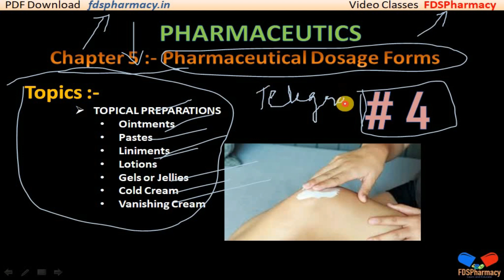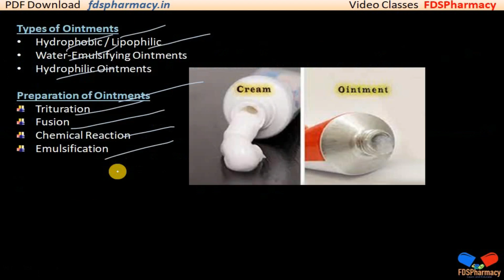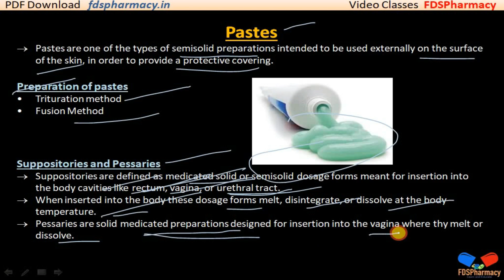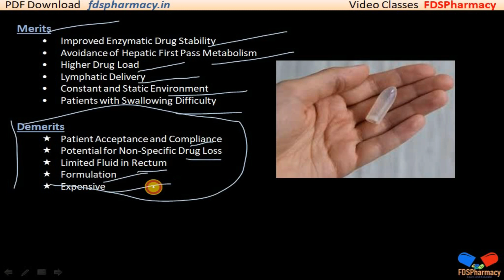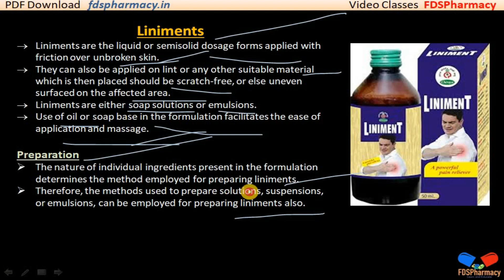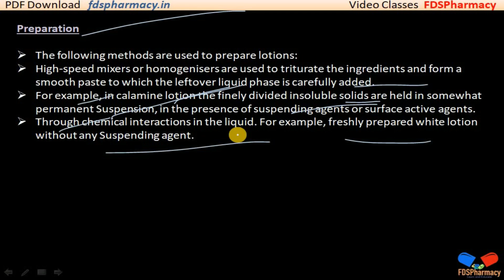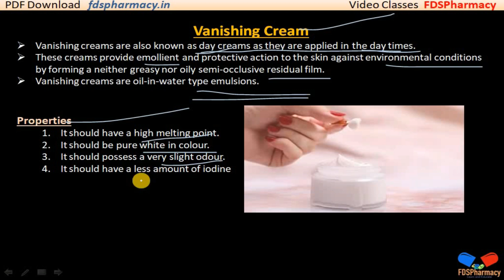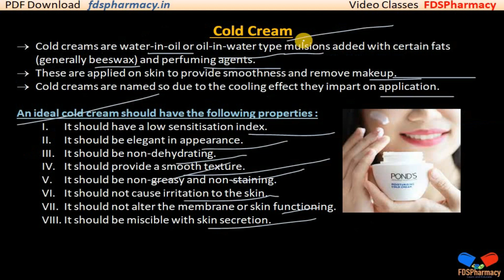Topical Preparations | L-4 | Pharmaceutical Dosage Forms | CH-5 | Pharmaceutics | D.Pharma 1st Year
Pharmaceutics { ER20-11T }
Chapter 5 :-  Pharmaceutical Dosage Forms
Lecture 4 :-  Topical Preparations

Topics 👇
00:00:00 ➡ Topical Preparations
00:01:11 ➡ Ointments
00:04:56 ➡ Pastes
00:08:26 ➡ Liniments
00:09:47 ➡ Lotions
00:11:59 ➡ Gels or Jellies
00:12:47 ➡ Cold Cream
00:14:08 ➡ Vanishing Cream

KEEP SUPPORTING🤕